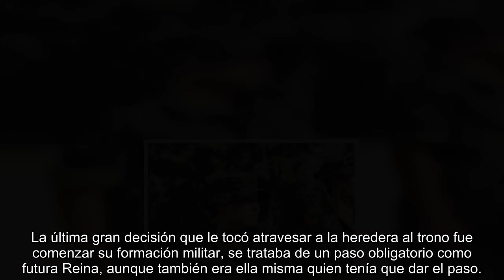LA OTRA ALTERNATIVA DE LEONOR: LAS CONSECUENCIAS DE LA RENUNCIA SOBREVUELAN ZARZUELA